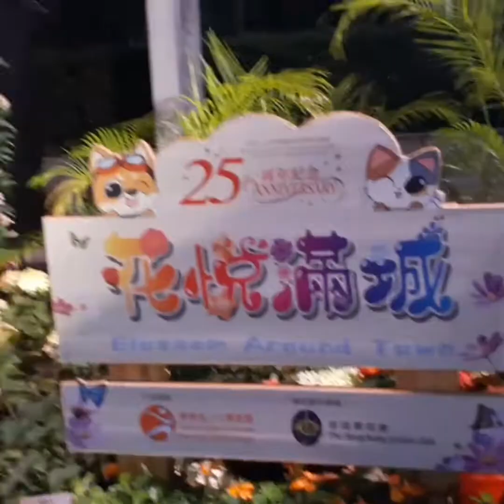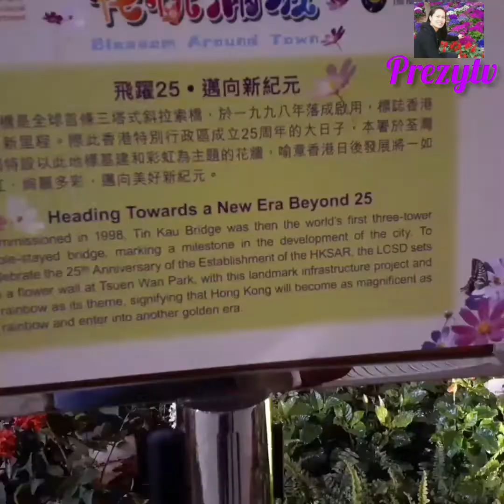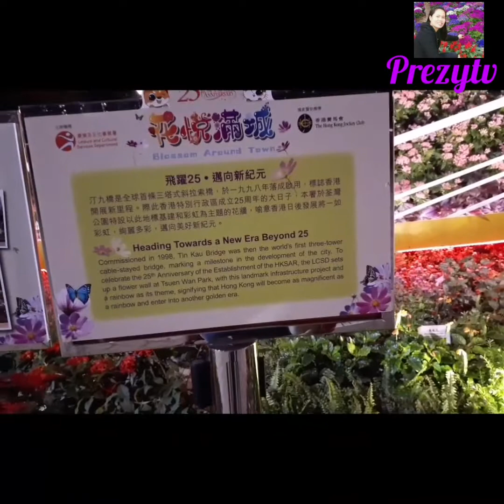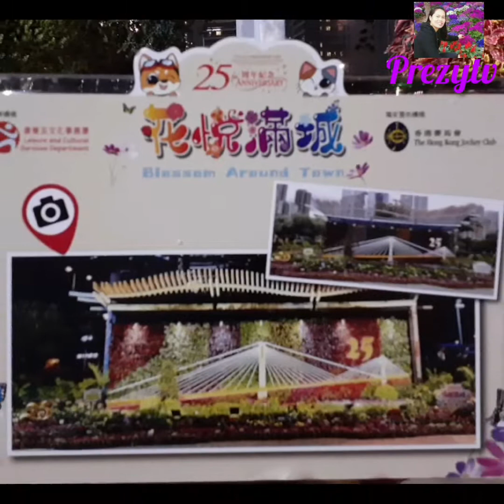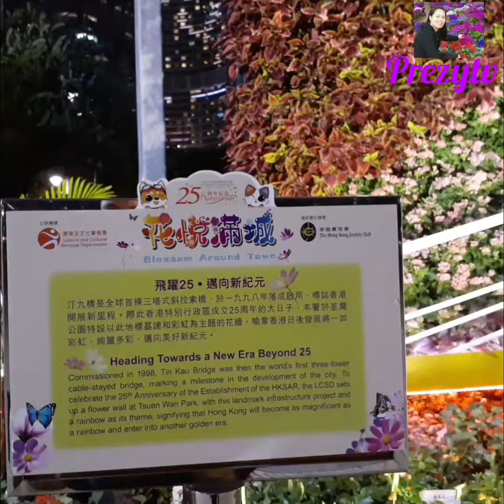25th Anniversary July 1st 2022 (HKSAR)Hongkong Special Administrative Region @Tsuen Wan Park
OFW Hongkong